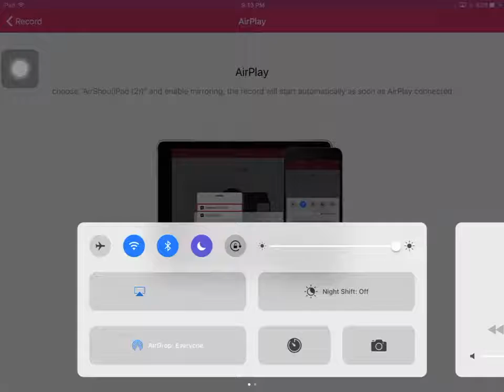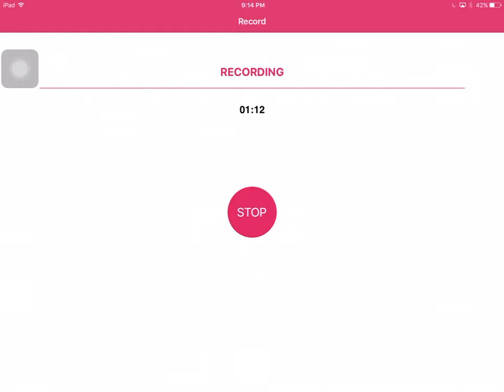STEREO MADNESS 9%!!!!!!!!!baeting hardest level in geometry dash!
I can't believe I got 9%  in the hardest level in geometry dash!